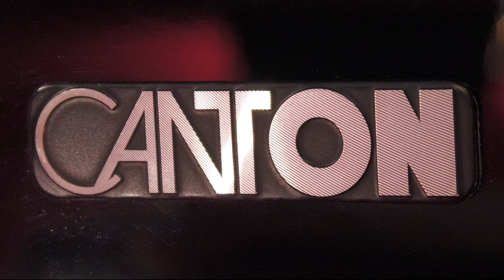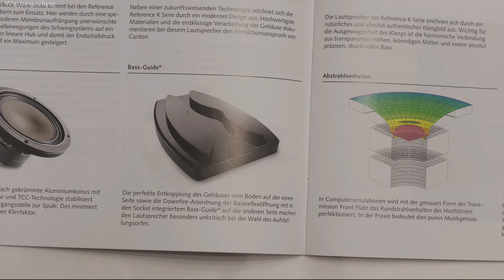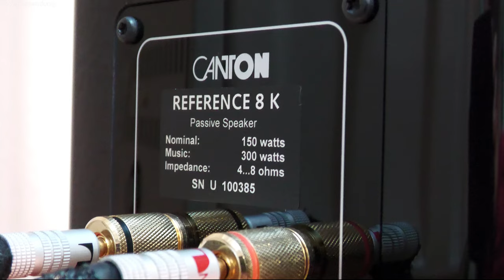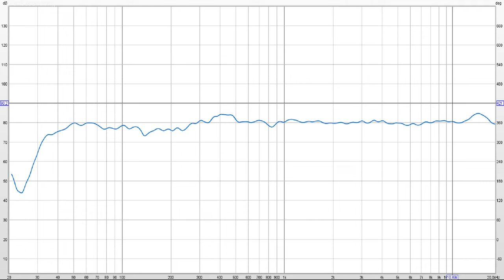CANTON Reference 8 K Test | Review | Soundcheck. Wie ist der Klang des Canton Hi-Fi Lautsprechers?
Der CANTON Reference 8 K ist der kleinste Hi-Fi Standlautsprecher der Canton Reference K Serie. Der Reference 8K 3-Wege Standlautsprecher hat ein modernens, schlichtes und edles Erscheinungsbild. Mit seinen Maßen nimmt er nicht viel Platz im Raum ein. Der Lautsprecher spielt dynamisch, ausgewogen aber kraftvoll. Stimmen im TV kann man damit auch besser verstehen. Wie der Klang und Eigenschaften des Canton Reference 8 K sind, erfahrt ihr in diesem Video. Ein Soundcheck ist natürlich auch dabei. Der Soundcheck (Klangtest) wurde Binaural aufgenommen, tragt am besten eure Kopfhörer dazu. Viel spaß dabei euer Speakershocker SPS

Lieder im Soundcheck:
Breached Walls - Jon Bjork
Rock Steady - Henrik Andersson
Lords of the Land - Xavy Rusan
Its a Feeling - dvine
Stay with Me! - spring gang

Marcel Pape
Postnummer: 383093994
Packstation 137
42103 Wuppertal

0:00 -  Begrüßung / Einfürhung
0:16 - Intro
0:27 - Design des Canton Reference 8K
3:27 - Die Technik
4:39 - Klangeigenschaften (Eigene Meinung)
10:55 - Messung
11:51 - Soundcheck (3D Binaural)
13:18 - Song 2
14:06 - Song 3
15:15 - Song 4
16:41 - Song 5
17:43 - Fazit
18:31 - Schlusswort / Verabschiedung